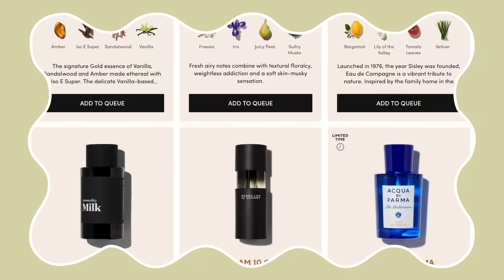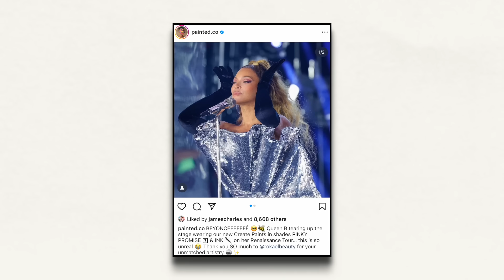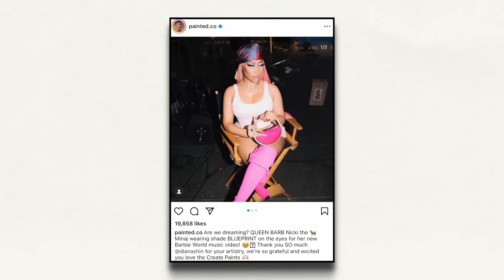JAMES CHARLES BRAND IS MESSY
Fleur Narcotique by Ex Nihilo Not a Perfume by Juliette Has A Gun